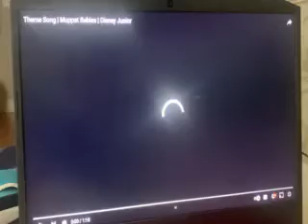MUPPET BABIES THEME 2018 SNEAK PEAK NOT A GO DIEGO GO SONG